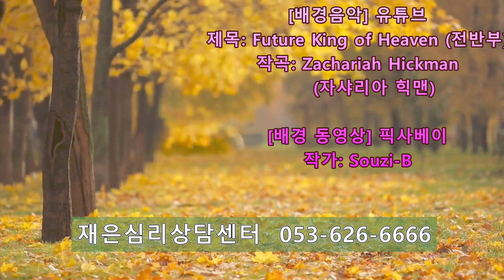촛불추천 413, 망상과 환청 (1) -- 망상과 환청에는 심리적 뿌리가 있다. 중요한 심리적 메시지를 담고 있다. -- 조현병-조울증-우울증 교육, 초급과정 5기 8강 #01